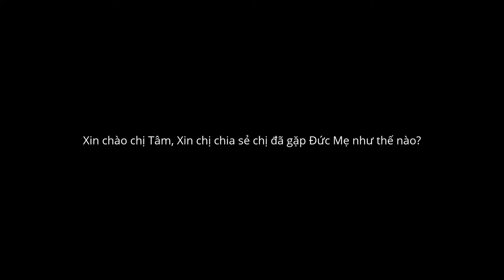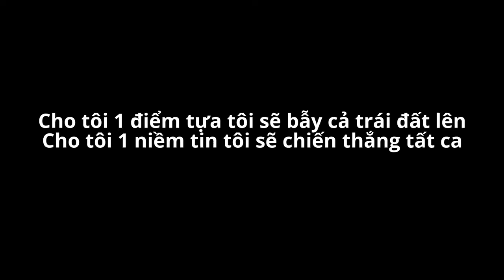Đức Mẹ Hiển Linh Là Có Thật Tôi Đã Từng Thấy. vvo.tv